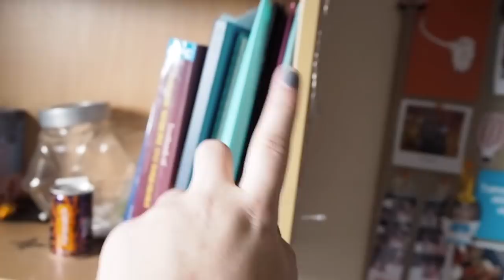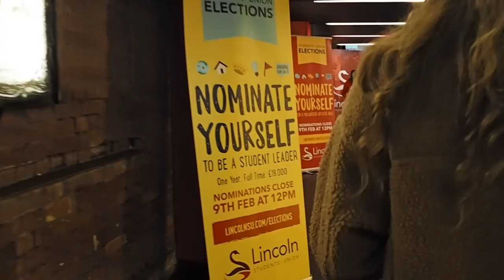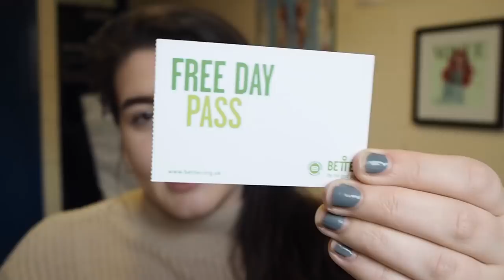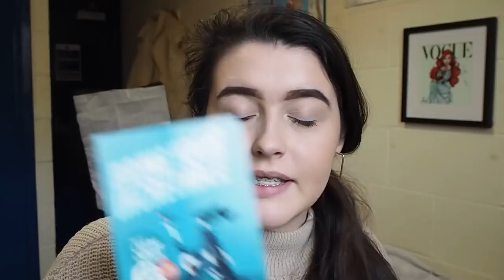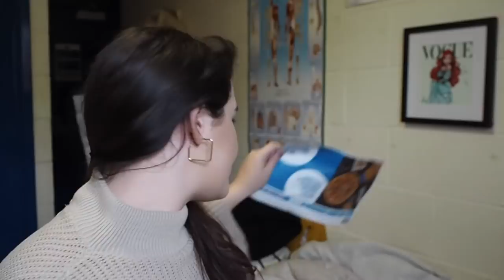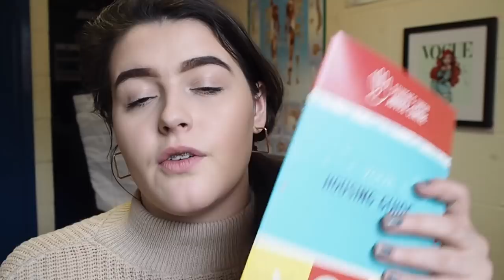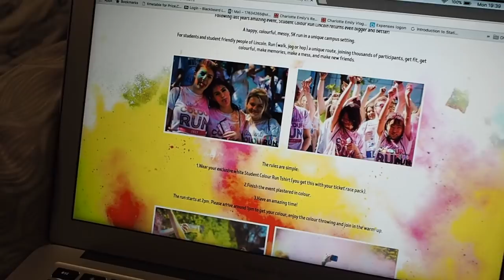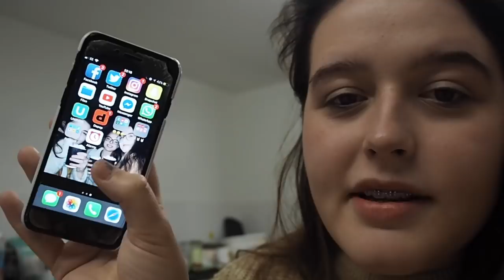UNI VLOG | University of Lincoln Refreshers Fayre!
Today I attended my first lecture of 2018 alongside visiting the Refreshers Fayre in the Student's Union. Love ya x

♡ Sub Count at time of publishing: 829